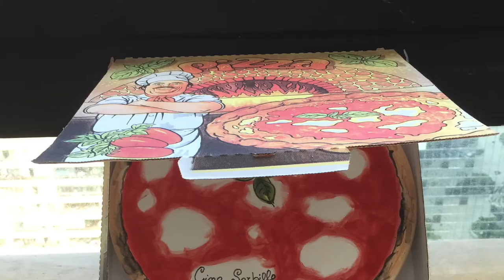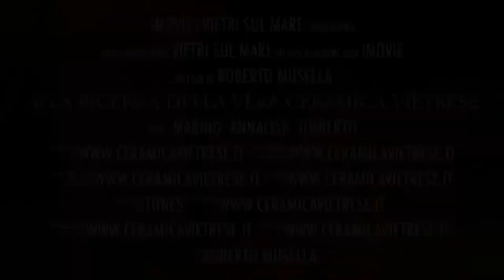Alla Ricerca della Vera Ceramica Vietrese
un Viaggio nell'Arte dei nostri maestri ceramisti che da secoli producono vera Ceramica Vietrese